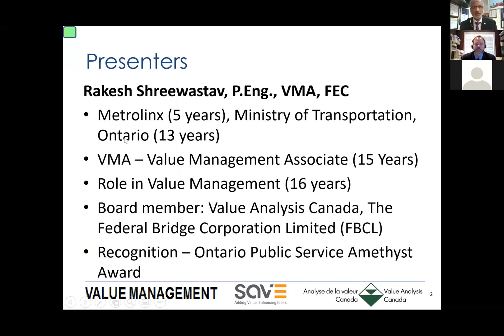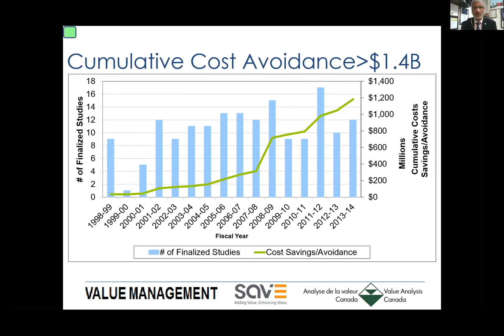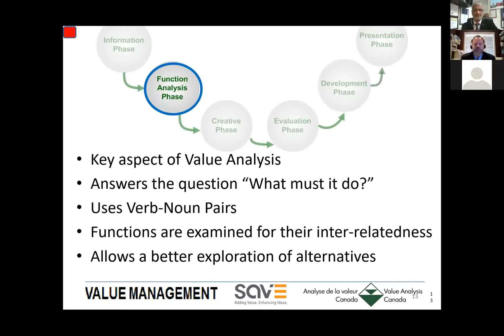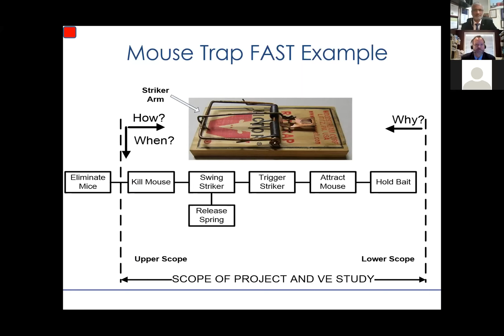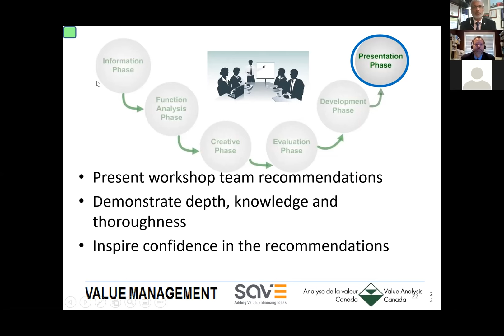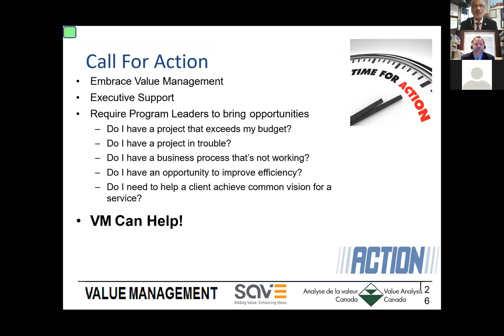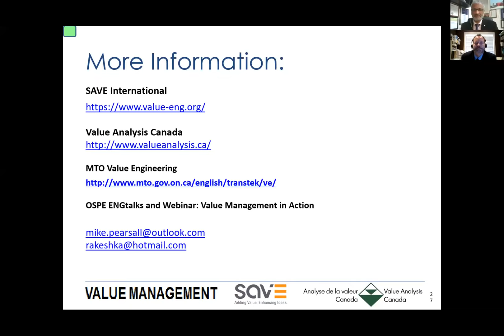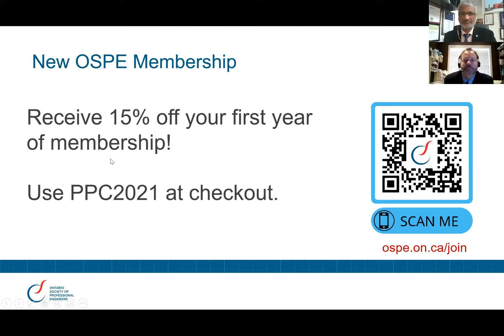Value Management In Action | Webinar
This webinar gives participants an understanding of the Value Methodology, and an appreciation on how to participate in activities related to the Value Management. It’s about stepping away from the current solution or process and ensuring that good value is achieved. Be bolder!

Speakers:
MIKE PEARSALL, P.ENG. CVS, FEC
PRESIDENT, SAVE INTERNATIONAL

Mike is one of the few Certified Value Specialists (CVS) in Canada and currently works for the Ministry of Transportation, Ontario. He currently serves as the President of SAVE International. Due to his many student outreach volunteer activities, Professional Engineers Ontario (PEO) has made him a member of the Order of Honour, and he has been named a Fellow of Engineers Canada.

RAKESH SHREEWASTAV, P.ENG., VMA, FEC
BOARD DIRECTOR, VALUE ANALYSIS CANADA

Rakesh currently works for Metrolinx, an agency of the Government of Ontario. Previously, he worked for the Ministry of Transportation, Ontario for over 13 years. Rakesh has also served on the board of Engineers Canada and was appointed to the board of The Federal Bridge Corporation Limited (FBCL), as part of the Governor in Council (GIC) appointments made by the Government of Canada.